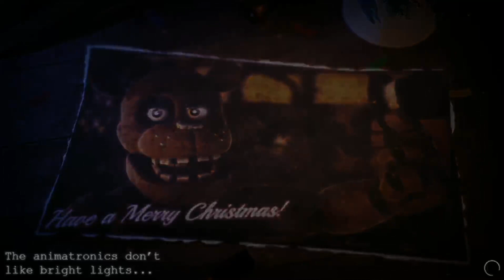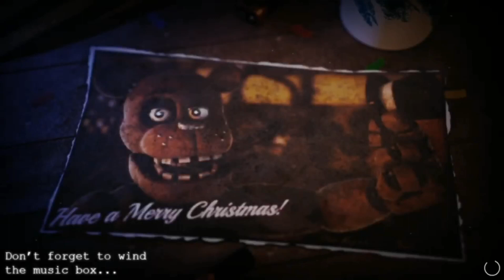Están muy agresivos que antes (The Return to Freddy's 2 Winter Wonderland Night 3)